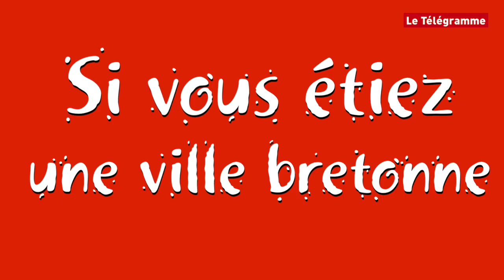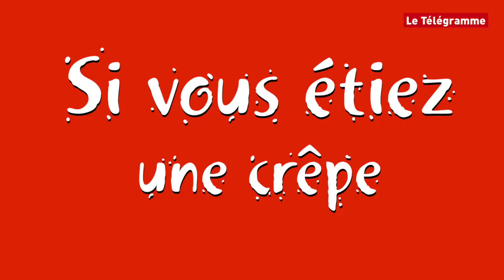Vieilles Charrues. Le Portrait Charrues d'André Manoukian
De passage à Carhaix, André Manoukian s'est prêté au jeu du portrait Charrues, un portrait chinois à la sauce Télégramme. Le romantique philosophe-musicien nous apprend notamment qu'il a rangé sa "libido dans son piano".